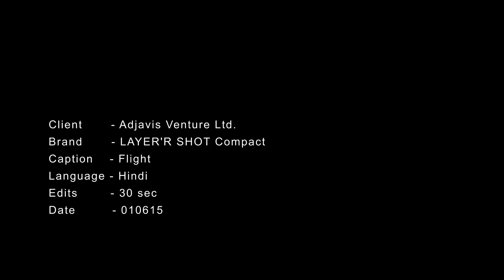LAYER'R SHOT COMPACT TVC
LAYER'R SHOT COMPACT - COMPACT KA IMPACT